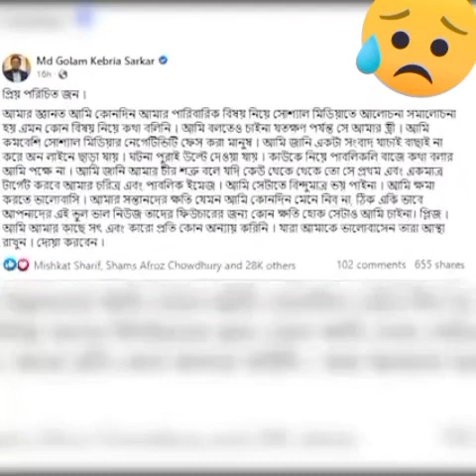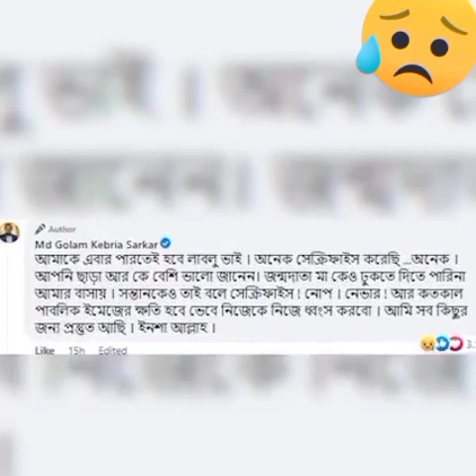একটা নি'কৃষ্ট জীবনসঙ্গিনী ধ্বংস করে দিতে পারে একজন মানুষের জীবনের সকল সুখ।খুবিদুঃখ পেলাম RJ Kebria❤️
একটা নি'কৃষ্ট জীবনসঙ্গিনী ধ্বংস করে দিতে পারে একজন মানুষের জীবনের সকল সুখ।

বাইরে থেকে মানুষকে যতটা সুখী দেখা যায় মানুষ অতটা সুখী না অধিকাংশ ফ্যামিলিতে কমবেশি জটিলতা আছেই..
সুতরাং বিবাহের পূর্বে অবশ্যই জেনেশুনে বিয়ে করুন।
অন্যথায় সারাজীবন পস্তাইতে হবে।

জীবন নাটকের চেয়েও নাটকীয়!!
এই বৌ'রা আসলে কি চায় সেটাই জানার ইচ্ছে।

খবরটা শুনে খুব কষ্ট পেলাম! RJ Kebria  এই নামটির সাথে কমবেশি সবাই পরিচিত। আমি উনার প্রোগ্রাম শুনি- দেখি অনেক আগে থেকেই।
শত শত হারিয়ে যাওয়া মানুষকে তাদের পরিবার খুঁজে দিয়েছেন তিনি।
পৃথিবীতে কয়জন মানুষ পেরেছেন অন্যের জন্য এত বিশাল কাজ করতে? আপনজনকে ফিরে পাওয়া মানুষই বলতে পারে এটা কত বড় মাপের একটি কাজ। হাজার হাজার মানুষের পাশে দাঁড়িয়েছেন, মানুষের চোখের পানি মুছে দিয়েছেন তিনি!
অথচ তার পারিবারিক অশান্তির বিষয়টি জেনে আজ অনেকে হাসি-ঠাট্টা-বিদ্রুপ করছেন!! খুবই দুঃখজনক। ভদ্র মানুষ আর ভালো মানুষ হওয়াটা কি অপরাধ? সম্মান বাঁচানোর জন্য সব অন্যায় নীরবে সহ্য করে গেছেন তিনি। সব প্রতিকূলতাকে অতিক্রম করে নিজের ভালো কাজ গুলোতে মনোনিবেশ করুক, এটাই প্রার্থনা।

খুবি দুঃখ পেলাম প্রিয় RJ Kebria ভাইয়া❤️❤️